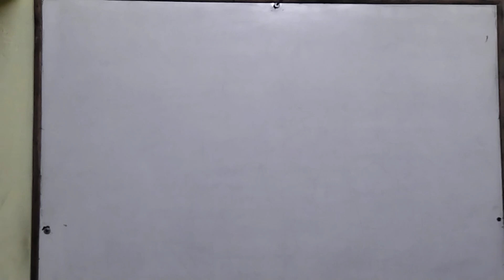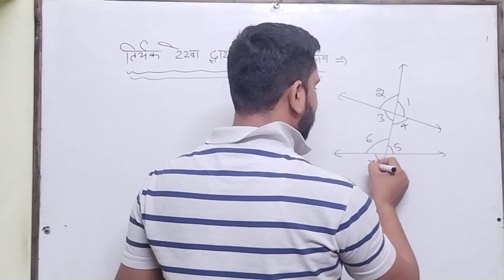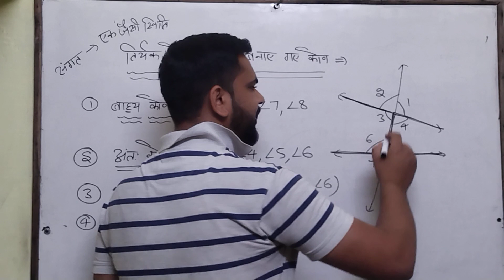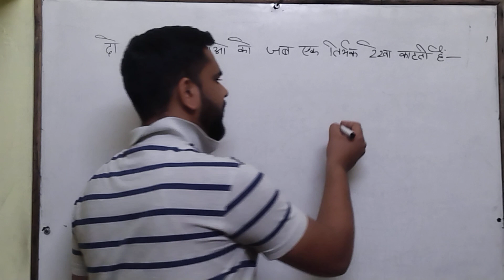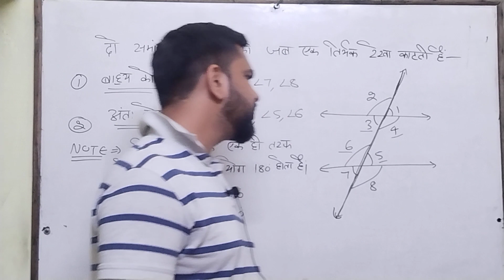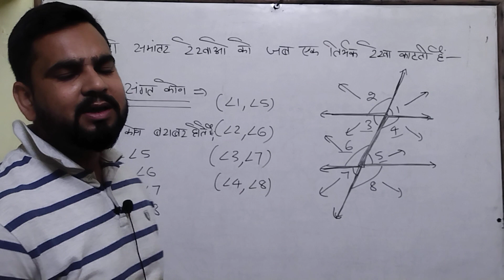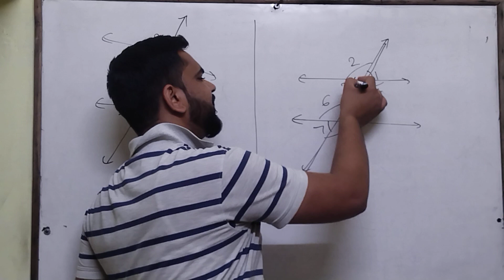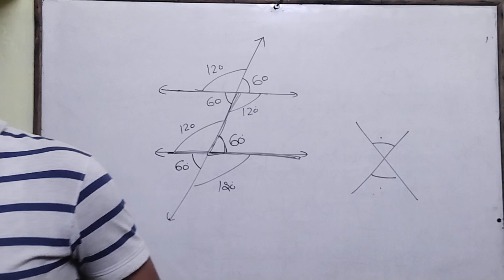ज्यामिति (Geometry) Triangle class -12 Target batch for SSC CGL 2023 । maths by MOHIT JAIN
ज्यामिति (Geometry) Triangle class -11 Target batch for SSC CGL 2023 । maths by MOHIT JAIN